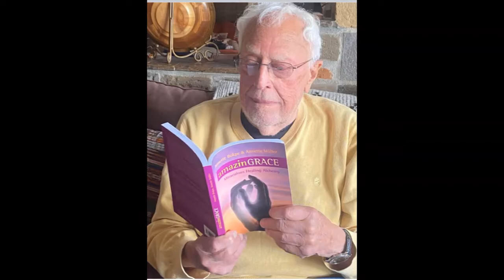In his 90s, he no longer needs a cane to walk!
Recorded at the amazinGRACE® Healing Camp in San Miguel de Allende, Mexico in August 2022.

This man, in his late 90s, had intense neurological pain in his hip and leg and had difficulty walking even with a cane.  After the treatment, the pain was gone and he could walk without needing the cane for support.